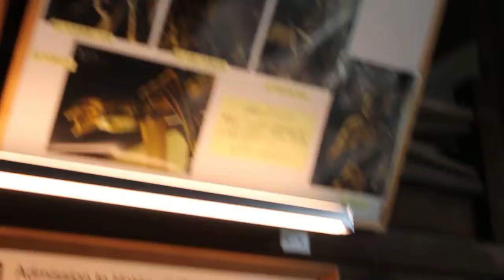Más escritura manual en Nara (libro de visita a templos)